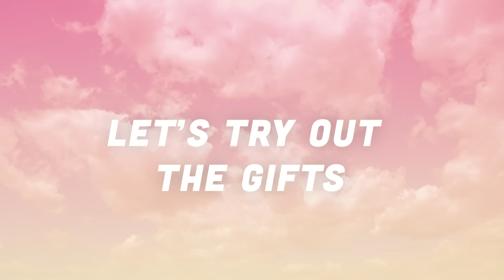Strangers Swap Mystery Beauty Boxes • LA & Mexico City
Tiffany in LA and Diana in Mexico City share their favorite beauty and self-care items with each other!

Shop their boxes!

Tiffany:
Kinder ‘Happy Hippo’ Cocoa Cream Biscuits
‘Three Snakes In A Can’ Mixed Nuts Prank
Toblerone Crunchy Salted Almond Bar
Pocky Strawberry Cream Biscuit Sticks
Hepebe Green Tea Matcha Mud Mask
Georgette Klinger Coconut Facial Mist
Pine Kitchen Co. Reusable Straws

MUSIC

Mexican Flag and Cathedral In Mexico
NORSVIDEOS/Getty Images
Beautiful Downtown Los Angeles and Palm Trees Day to Night Sunset Timelapse
Emeric Le Bars/Getty Images
Tortilla and fry pan with fillings closeup. Video
KarpenkovDenis/Getty Images
timelapse of the clear sky
kokoroyuki/Getty Images
Parcels are Moving on Belt Conveyor at Post Sorting Office.
gorodenkoff/Getty Images
thailand summer time phuket main airport jet plain landing ride hd
Timestock22/Getty Images
Close Up Of Women Dancing
lewkmiller/Getty Images
Mexico City, Angel of Independence
giddyuptimelapse/Getty Images
Mexico City (Zocalo)
giddyuptimelapse/Getty Images